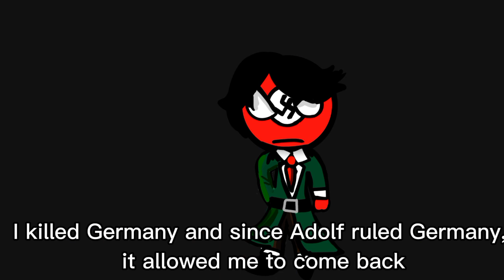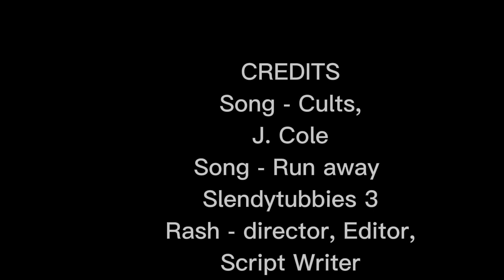CountryHumans S1 E5: The Nazi Invasion